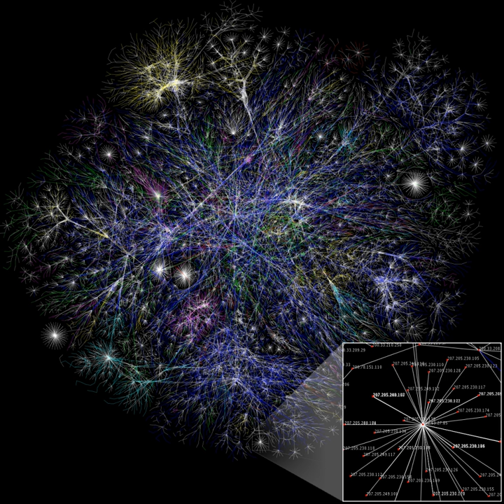Internet backbone | Wikipedia audio article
00:00:47 1 History
00:02:49 2 Architectural principles
00:03:53 3 Infrastructure
00:05:27 4 Modern backbone
00:06:44 4.1 Tier 1 providers
00:07:26 5 Economy of the backbone
00:07:36 5.1 Peering agreements
00:08:09 5.2 Transit agreements
00:08:31 5.3 Regulation
00:09:05 6 Regional backbone
00:09:16 6.1 Egypt
00:10:27 6.2 Europe
00:11:21 6.3 Caucasus
00:12:00 6.4 Japan
00:12:50 7 See also

- Socrates

SUMMARY
The Internet backbone might be defined by the principal data routes between large, strategically interconnected computer networks and core routers on the Internet. These data routes are hosted by commercial, government, academic and other high-capacity network centers, the Internet exchange points and network access points, that exchange Internet traffic between the countries, continents and across the oceans. Internet service providers, often Tier 1 networks, participate in Internet backbone  traffic by privately negotiated interconnection agreements, primarily governed by the principle of settlement-free peering.